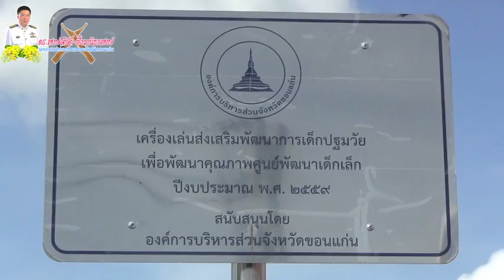มอบสนามเด็กเล่นให้กับ รร เทศบาลตำบลแวงน้อย